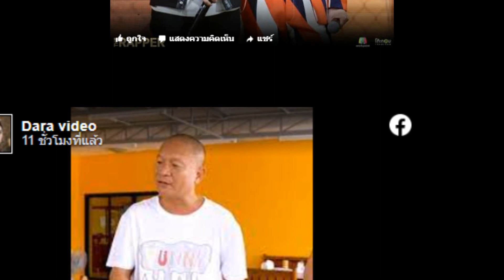จะเข้าเป็นสะใภ้ สั่งให้จัดที่ศาลาเท่านั้น!เหตุผล หม่ำ จ๊กมก'เลือกที่แต่งงานให้ลูกชายต่างจากลูกสาว !!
จะเข้าเป็นสะใภ้ สั่งให้จัดที่ศาลาเท่านั้น! เปิดเหตุผล 'หม่ำ จ๊กมก' เลือกที่แต่งงานให้ลูกชายต่างจากลูกสาวโรงแรมหรู !!